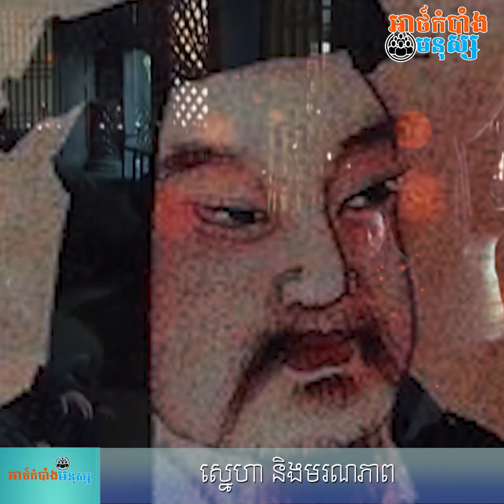ប្រវត្តិវីរបុរសចិន ឆាវ ឆាវ(Cao Cao)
ឆាវ ឆាវ(Cao Cao) អធិរាជសង្រ្គាមក្នុងរឿងសាមកុក ឬរឿងនគរបី ដែលអ្នកនិយមរឿងភាគចិនជាច្រើនសុទ្ធតែបានស្គាល់ និងចាប់អារម្មណ៍យ៉ាងខ្លាំងលើបុគ្គលិកលក្ខណៈរបស់គាត់ ថាជាកំពូលអ្នកយុទ្ធសាស្រ្ដ តើឆាវ ឆាវ ក្នុងរឿងសាមកុក ការពិតជានរណា? សូមទស្សនាប្រវត្តិវីរបុរសចិន ឆាវ ឆាវ